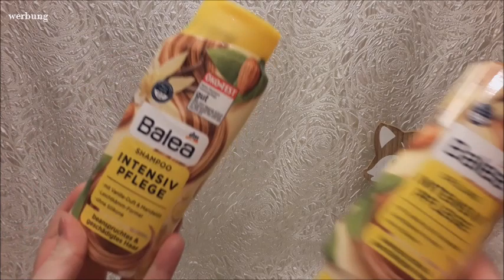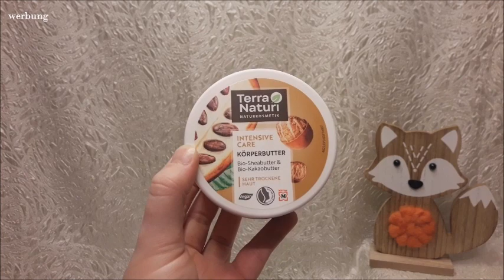Drogerie Haul Review | Juli & August | FranzisPflegeKiste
____________Öffne Mich_____________

ich habe heute wieder eine Drogerie Haul Review für euch 😉 dieses mal für díe Monate Juli & August. Es war die Monate recht viel wo ich behalten habe.

Bis Bald,
Eure Franzi 💋